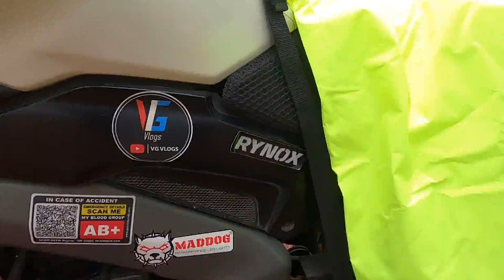Best Rain Jacket available in India || Rynox H2GO Pro 2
Hello my dear Automotive enthusiastic viewers.
This is my 138th vlog and its all about explanation of Best Rain jacket available for bikers. This is just my opinion since I believe in quality of @RYNOXGEAR_YouTube fit and finish.

I will let you know its practical demo when I ride in rain.
Previous model had few complaints but they have updated it for better water resistance of 10000mm.

Thank you for sparing your valuable time watching this vlog
Rider MK / Maddy